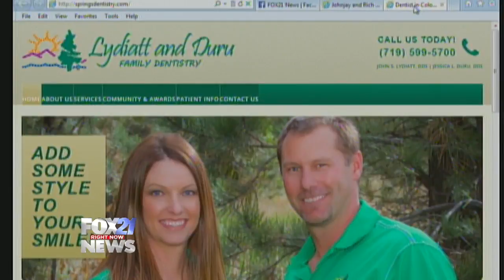Lydiatt and Duru Halloween candy buyback